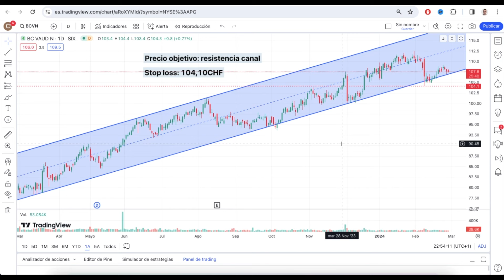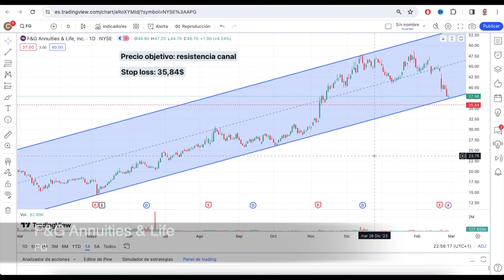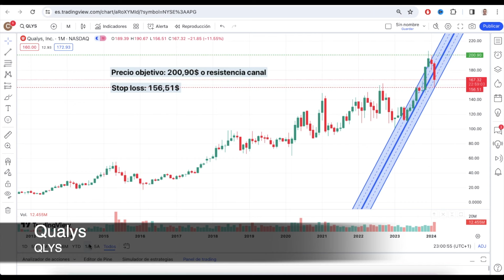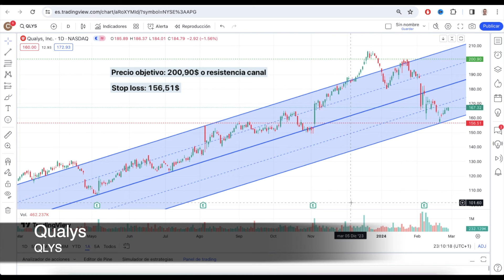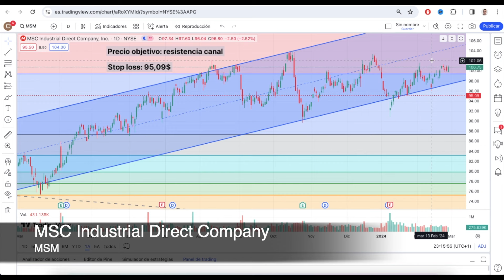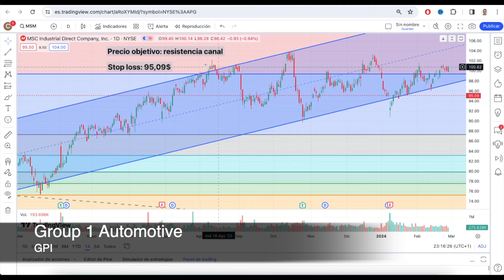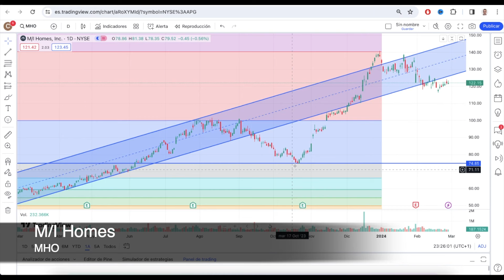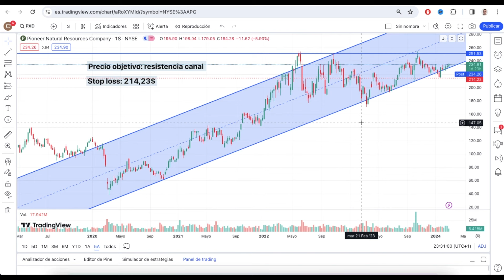MEJORES ACCIONES PARA INVERTIR MARZO 2024 ✅ | ¿Qué compañías invertir en 2024? 🤔📈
Mejores acciones para invertir Marzo 2024 es el vídeo ideal para aquellas personas interesadas en la bolsa de valores y, a su vez, quieren descubrir cuáles son las mejores compañías para invertir en la bolsa en 2024.

👇 Índice 👇

00:00 Introducción
00:10 Banque Cantonale Vaudoise (BCVN)
00:59 F&G Annuities & Life (FG)
01:30 John B. Sanfilippo & Son (JBSS)
02:17 Qualys (QLYS)
04:19 Alphabet (GOOG)
04:54 Roper Technologies (ROP)
05:23 MSC Industrial Direct (MSM)
05:59 Group 1 Automotive (GPI)
06:32 CONSOL Energy (CEIX)
08:05 Pioneer Natural Resources (PXD)
09:04 Agradecimientos

Cuáles son las mejores empresas para invertir en la bolsa de valores es una de las tantas preguntas claves que nos hacemos todos para saber dónde invertir y qué acciones comprar en bolsa. Para obtener una respuesta concisa a esa gran pregunta y conocer cuáles son las mejores acciones para invertir en bolsa debemos realizar un análisis detallado.

Así que ya sabes, si te preguntas cuáles son las mejores acciones para invertir ahora, no pierdas más el tiempo. Mira el vídeo y descubre cuál es la mejor empresa para invertir en acciones.

Hoy en día, cada vez hay más personas interesadas en los mercados financieros. Por eso mismo, las búsquedas en internet de los términos que hacen referencia al mercado bursátil actual, como mejores acciones 2024, que acciones comprar 2024 o mejores acciones para invertir hoy, están en auge y a medida que pasa el tiempo, estas búsquedas no hacen más que aumentar.

Antes hablábamos del aumento de las búsquedas en internet de los términos bursátiles como mejores acciones para invertir 2024, bolsa de valores hoy, que acciones comprar baratas en bolsa o que acciones comprar hoy 2024 pero, ¿eso solo ocurre en internet? ¿Solo han aumentado esas búsquedas en internet? Estoy seguro que no porque, ¿a quién no se le ha pasado por la cabeza la pregunta que acciones comprar en bolsa hoy? Exacto, a la mayoría de todos nosotros. Por eso mismo, el arte de invertir es un arte que todos deberíamos dominar a la perfección.

En definitiva, a partir de ahora, cuando te pregunten qué acciones comprar marzo 2024 ya sabrás qué responder. Cuando tus conocidos se pregunten en qué acción invertir hoy o qué acciones comprar hoy en bolsa ya sabrás cómo ayudarles y, por último, cuando leas en los diarios o escuches en las noticias personas debatiendo sobre qué acción comprar hoy, qué acción comprar en 2024 o cuales son las mejores acciones para invertir hoy en bolsa, tú ya te tendrás una opinión propia bien fundamentada.

El contenido que se muestra en este vídeo y en el conjunto del canal no constituye asesoramiento financiero ni recomendación de compra de activos. Este vídeo y todo aquello que aparece en el canal únicamente se emite con fines educativos y formativos.
Toda persona que vea este vídeo debe saber que la inversión en activos financieros conlleva riesgos y en ningún caso este canal se hace responsable de las operaciones que realicen las personas que visualicen todo aquello que se emite en este canal.